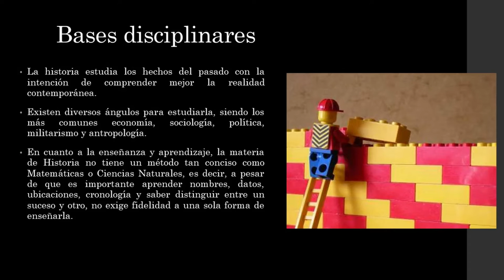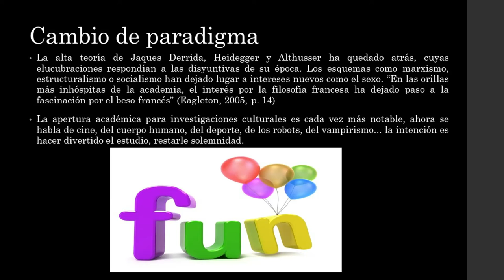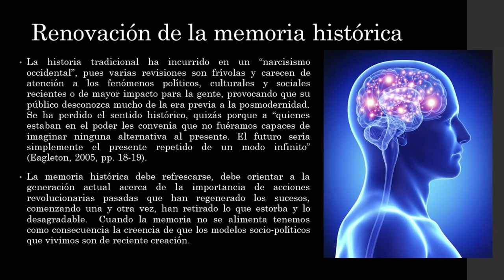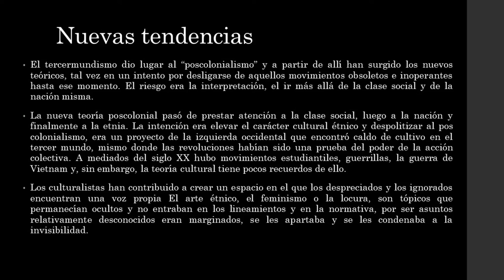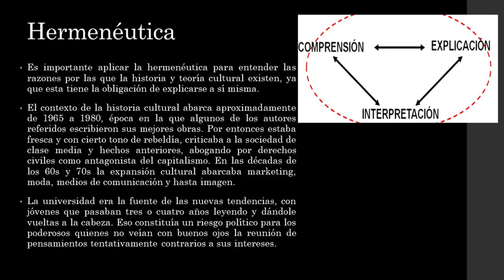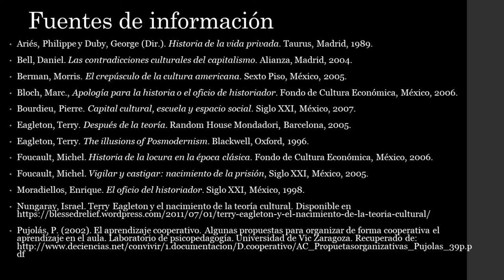Teoría de la historia: Historia cultural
La historia cultural nació a mediados del siglo XX después del contexto teórico-metodológico de la Escuela de los Annales en Francia, con nuevos temas a tratar como la cultura popular, la vida cotidiana, el deporte, estudios de género, etc. Cheers.